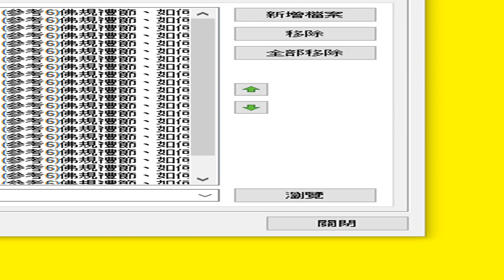道場投影片 PDF 目錄 06ilovepdf powerpoint to pdf （參考6）佛規禮節、如何講好道義、如何講好三寶、如何撰寫講綱